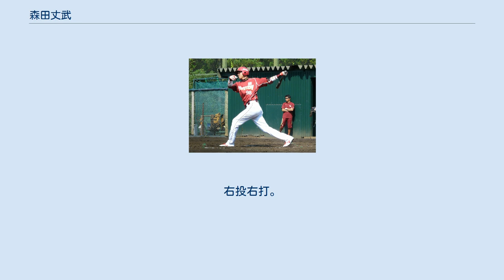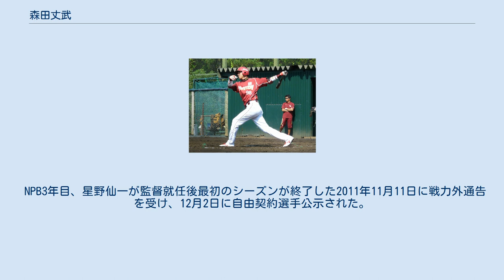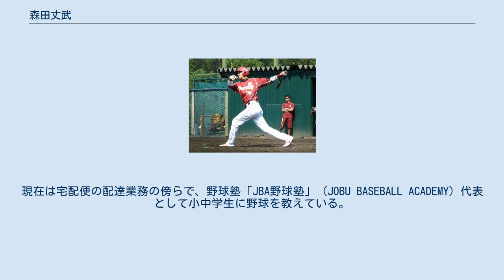森田丈武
森田 丈武（もりた じょうぶ、1980年11月29日 - ）は、茨城県つくば市出身の元プロ野球選手（内野手）。
右投右打。
 山梨学院大附属高校時代の同級生に萩原智子がいる。
山梨県内の同学年（松坂世代）では最多の高校通算30本塁打を記録した。
当時からプロ野球選手を志していたが、在学中には春夏とも甲子園での全国大会に出場できず、プロ野球ドラフト会議でも指名されなかった。
 高校卒業後は、プロ野球選手への道を求めクラブチームのアムウェイ・レッドソックス、三菱自動車岡崎、エルマイラ・パイオニアーズ（かつてアメリカの独立リーグに加盟していた球団、現在はアマチュア球団として存続）でプレー。
レッドソックス時代には捕手、三菱自動車岡崎時代には投手の経験もある。
しかし、三菱自動車岡崎の野球部時代に事実上の「戦力外通告」を受けたことをきっかけに渡米。
渡米後に入団したパイオニアーズで本格的に野手へ転向すると、主力選手として活躍した。
 しかし、パイオニアーズが2005年シーズンでカナディアン・アメリカン・リーグから離脱することが決まったため、当時誕生したばかりの四国アイランドリーグ・香川オリーブガイナーズからのスカウトを受けて帰国。
2006年に香川へ入団した。
 香川では1年目から主に四番を打ち、8本塁打・40打点、長打率は.428を記録。
登録名を「丈武」に変更した2007年シーズンには、前期MVPを受賞するとともに、13本塁打・55打点でリーグの本塁打と打点の二冠王に輝いた。
さらに、一塁手としてリーグのベストナインにも選出。
チームの完全優勝に貢献した。
2008年シーズンには、7本塁打・52打点で2年連続の二冠王を獲得。
また、同年からコーチに就任した勝呂壽統の指南で、遊撃手にも挑戦した。
 2008年度プロ野球ドラフト会議では、香川時代の実績を買われて、東北楽天ゴールデンイーグルスに育成枠で1位指名。
高校卒業から10年目・28歳にして、念願のプロ野球選手になった。
松坂世代の選手では最後のNPBドラフト指名で、入団1年目には本名で登録された。
 2009年は育成選手ながら二軍のクリーンナップを任されると、6月9日までに44試合に出場して打率.304（161打数49安打）・6本塁打・31打点、二塁打はイースタン・リーグトップの15本を記録した。
それらが評価されたため、6月10日に支配下登録に移行、背番号を98に変更すると同時に登録名を香川在籍時と同じ「丈武」とした。
同日に一軍登録も行われ、対中日ドラゴンズ戦に8番・三塁手で先発出場し、小笠原孝から初安打を放った。
この年は一軍では少ない出番ながらも二塁打を4本放つなど監督の野村克也の期待に応え結果を残したが、球団史上初のポストシーズンとなった2009年のパシフィック・リーグクライマックスシリーズでは出場がなかった。
このシーズンはフレッシュオールスターゲームの出場も果たし、二軍での活躍が評価されてファーム優秀選手賞に選ばれた。
また、シーズン終了後には、香川時代から交際していた女性と結婚。
後に女児を授かっている。
 NPB3年目、星野仙一が監督就任後最初のシーズンが終了した2011年11月11日に戦力外通告を受け、12月2日に自由契約選手公示された。
 2012年は、社会人野球のパナソニックでアマチュア野球に復帰。
楽天での最終年と変わらぬ待遇の下でプロ野球への復帰を目指した。
しかし実際は若手主体のチームで出番が代打などに限られ、思うような成績を残せなかった。
自身の誕生日に事実上の戦力外通告を受けたことから、野球選手としての生活に終止符を打つことを決意。
同年末には退部、妻子を連れて自身の実家に戻った。
 パナソニック退部直後は、野球教室のコーチに就くことを希望するも自身と同じ境遇にある元選手に先を越されたことから断念。
家業の石材業の仕事を手伝いながら、野球以外の分野で「第二の人生」を模索する。
2013年10月8日にTBS系列で放送された特別番組『俺たちはプロ野球選手だった』では、「三菱自動車岡崎からの退社→エルマイラ・パイオニアーズの独立リーグからの離脱→楽天からの戦力外通告→パナソニックからの退部」という波乱の野球人生を踏ま...